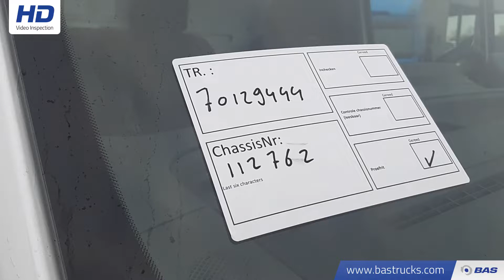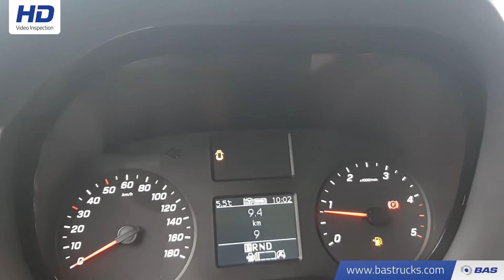70129444 Mercedes Sprinter